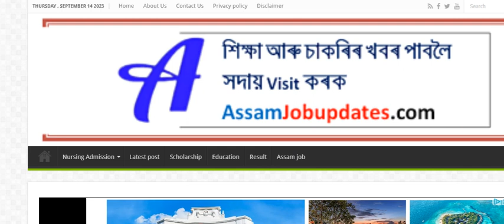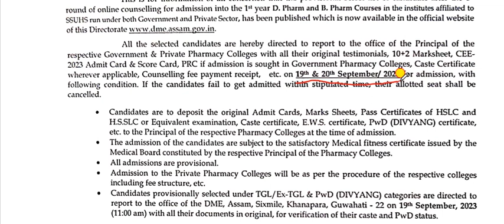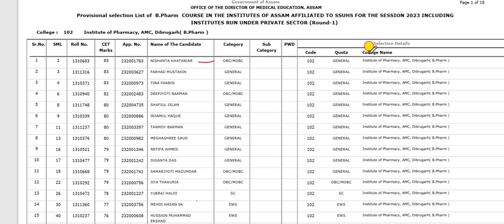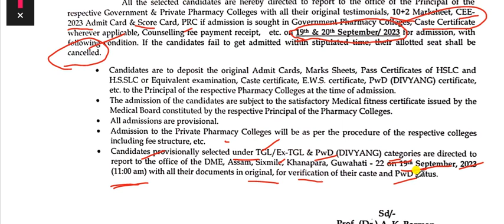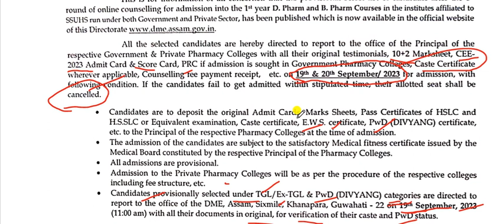SSUHS DPharm Merit list 2023 || SSUHS BPharm Merit list 2023 || Assam D.Pharm & B.Pharm Admission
SSUHS DPharm Merit list 2023 || SSUHS BPharm Merit list 2023